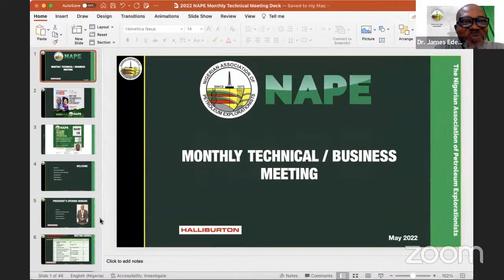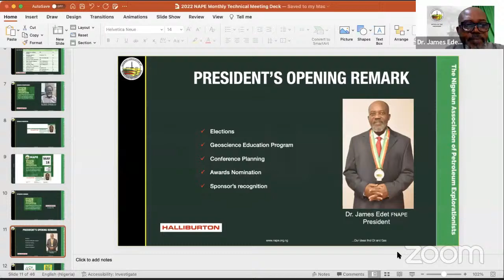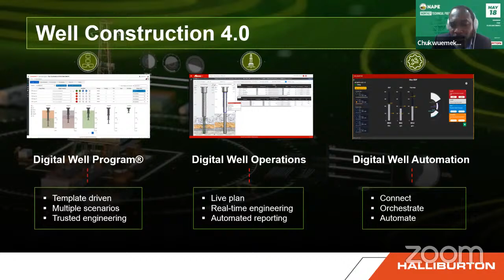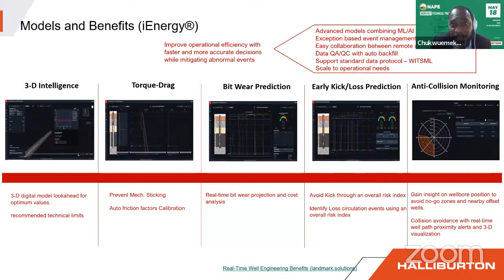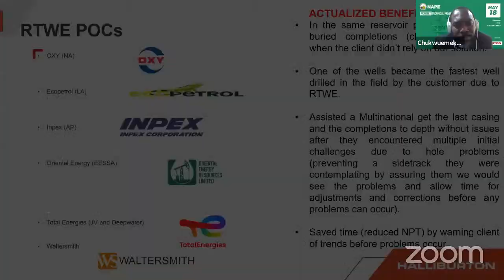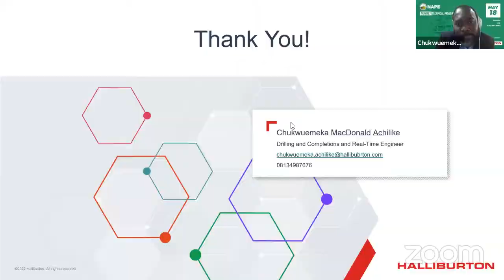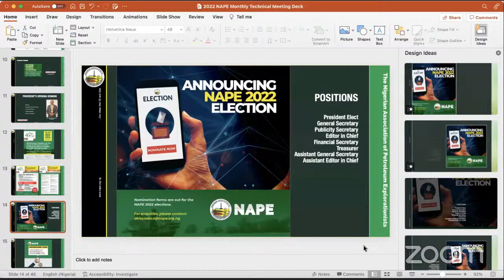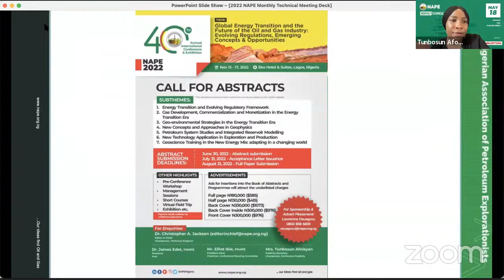NAPE May Technical Meeting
Topic:  Digital Well Operations in the Oil & Gas Sector: A case for RealTime Well Engineering.

Abstract:
RealTime Well Engineering (RTWE) helps provide automatic detection of rig state and seamless coupling of engineering and system uncertainty models to and associated drilling data. The application of RTWE helps provide accurate engineering calculations to re-compute drilling parameters using automatically updated models, to facilitate effective operational decisions that aid successful drilling execution. It uses advanced modeling techniques, deep data computational physics/algorithms to assist in reducing the time and effort to perform advanced drilling analytics and uncertainty. These Analytics help detect anomalies or deviations, enabling fast, real-time decisions and adjustments to stay on plan and help minimize the number of drilling days and costs. The RTWE efficiently and effectively diagnosis and predict the smartest drilling outcome with advanced technology tools to help tune rig operations and mitigate operational risks.
The DSRT365 is an easily configurable cloud-based real-time visualization tool for monitoring real-time and supporting Geo-Steering.
- Presenter’s name: Chukwuemeka MacDonald Achilike